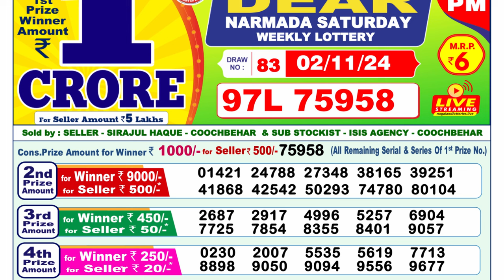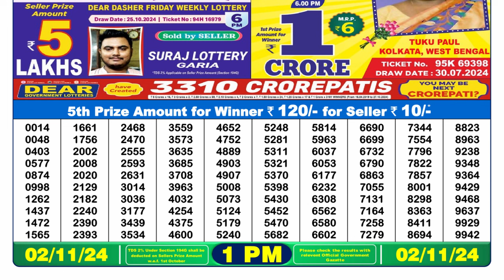🔴LIVE Nagaland Lottery Result Today 1PM (02-11-2024); Dear Narmada Saturday